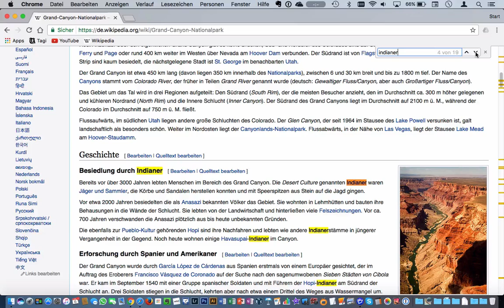Lerneinheit Internet: 024 Volltextsuche